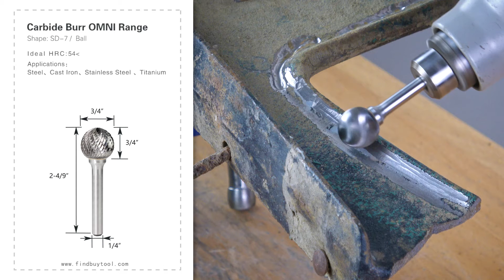FindBuyTool OMNI Range Carbide Burr SD-7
Install FindBuyTool Carbide Burr SD-7 Ball Shape OMNI on your die grinder to carve, deburr, or grind. Carbide rotary burrs create super clean finish on metal or reforced plastics.